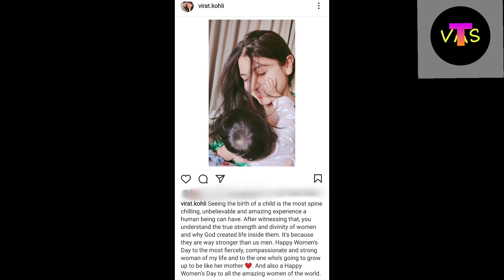Virat kohli shares a picture of Anushka, Daughter Vamika on Women's Day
विराट कोहली ने महिला दिवस के अवसर पर एक प्यारी सी पिक्चर पोस्ट की है वही पिक्चर इस वीडियो में आप को दिखेगी और साथ ही कोहली का संदेश भी आपको मिलेगा तो वीडियो को जरूर देखें